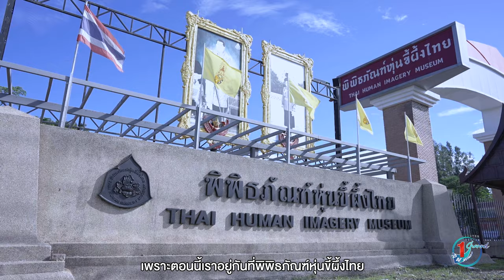พิพิธภัณฑ์หุ่นขี้ผึ้งไทย l Princess Vlog Ep.64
ทูลกระหม่อมพาไปเยี่ยมชมพิพิธภัณฑ์หุ่นขี้ผึ้งไทย จ.นครปฐม
งานนี้ทำเอาขนลุกเพราะว่าเหมือนจริงสุดๆ ถือว่าเป็นสถานที่ "ต้องห้ามพลาด" อีกที่นึงเลย
อยากให้ทุกคนได้มาสัมผัสความสมจริงและฝีมืออันปราณีตของคนไทย ที่ไม่แพ้ของต่างชาติเลย

พิพิธภัณฑ์หุ่นขี้ผึ้งไทย เปิดให้เข้าชม
วันเสาร์-วันอาทิตย์ และวันหยุดนักขัตฤกษ์ เวลา 08.30 – 18.00 น.